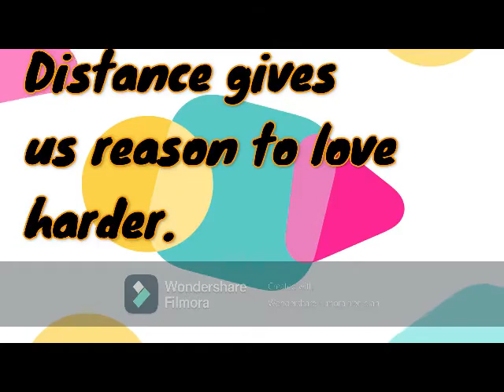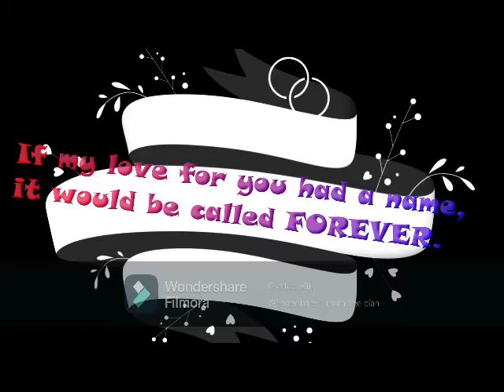Happy Anniversary Mylove!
Distance may not be a hindrance, our precious love links us even thousand miles in between and TRUST is the only thing that binds our hearts .
I love you so much Mylove xoxoxo